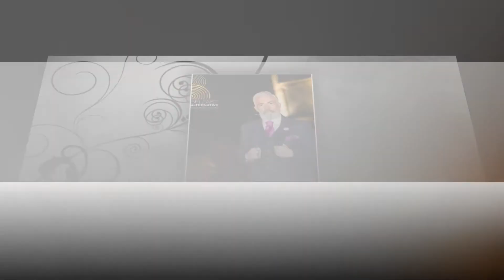Portrait 2017 Geoff McGrath Photography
A short 4 min portfolio of my contemporary portrait work.